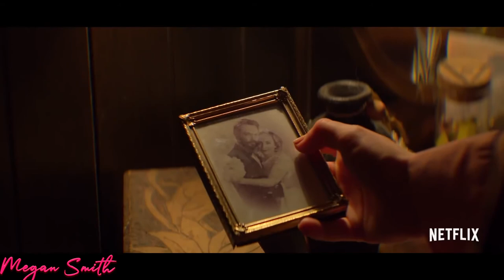My Top 5 TV Shows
Hello everyone! Hope you all enjoyed today’s videos on Top 5 Tv Shows!! Hope you enjoyed today’s video 😄🌻 ( re uploaded for better video)

Would like to say a massive thank you to Alastair from SlyBacon productions for helping put in the trailers for each show i spoke about which makes the video so much better!

 My new intro!!! End Page and Logo by FYM PRODUCTIONS